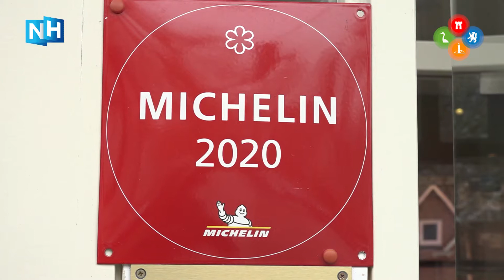Michelinster steun voor restaurant Merlet in crisis: "Anders in verdomhoekje"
Echt een grote verrassing werd het niet voor de eigenaren en medewerkers van Restaurant Hotel Merlet in Schoorl. Toch kon de champagne maandagmiddag wel worden opengetrokken: het restaurant behoudt zijn Michelinster. En dat is een lichtpuntje tijdens deze lockdown. "Je kunt nooit achterover leunen bij Michelin dus dit geeft de burger wel moed", stelt eigenaar Martin van Bourgonje.

Ergens baalt eigenaar Van Bourgonje wel van de bekendmaking van de Michelinsterren. Zaterdag kwam al per ongeluk naar buiten welke restaurants er een ster bijkregen. Dat had alles te maken met een technische storing in de Michelin-app. "Dat is wel erg amateuristisch. Het is al een heel vervelend jaar en als dit feestje dan ook niet lekker loopt is dat wel zonde. De magie is er vanaf."

In verband met de coronacrisis was de officiële presentatie van de Michelingids en de bekendmaking van de sterren live te volgen op de YouTube- en Facebook-kanalen van het merk. Maar dat werd uiteindelijk een chaos.

Het was sowieso een bewogen jaar voor de horeca waarbij je je af kan vragen of er wel een Michelingids moest worden uitgebracht. De restaurants waren het grootste gedeelte van het jaar gesloten. "Ik vind het belangrijk dat ze wel hebben gedaan. De restaurants krijgen zo toch de aandacht die ze verdienen, anders kom je helemaal in een verdomhoekje te zitten," zegt Van Bourgonje tegen mediapartner NH Nieuws.

De ster is dus weer binnen, maar tot nu toe kunnen alleen de hotelgasten op hun kamer genieten van een sterrendiner. Daarnaast heeft Van Bourgonje de komende maand een boot gehuurd over het IJ waarbij mensen een kamer kunnen boeken en op het dek kunnen dineren. "Zo houden we het hoofd goed boven water."

Ideaal is het niet, toch prijst Carla van Bourgonje zich gelukkig met het feit dat ze nog iets kan doen voor haar gasten. "Ik ben ook ontzettend trots op onze werknemers die ondanks deze tijd veerkrachtig zijn en er vol enthousiasme tegenaan gaan. Toch kunnen we niet wachten om onze deuren weer te openen. In onze branche werken ontzettend veel mensen, maar we staan nog steeds stil en dat is niet fair."